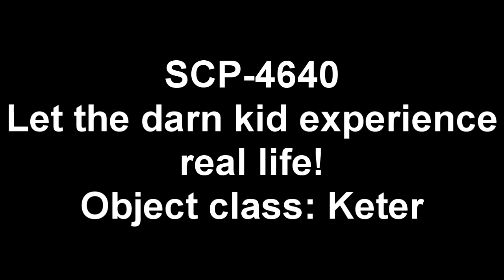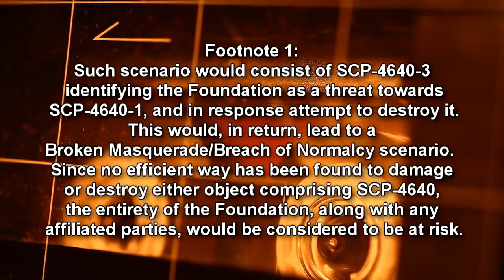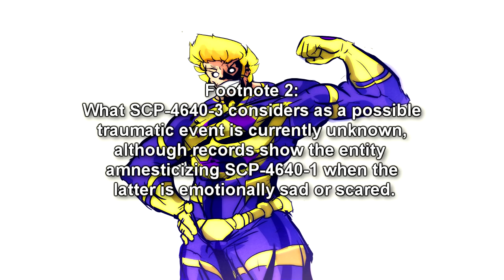SCP-4640 Let the darn kid experience real life! |object class Keter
This SCP Foundation wiki reading is about SCP-4640, which is connected to doctor wondertainment and is the collective designation given to two entities currently linked via an anomalous item. Each of these elements has been subclassified as SCP-4640-1 through -3. SCP-4640-1 is Andrew Feeks, an 11 year old male of native Hawaiian descent. SCP-4640-1 is non-anomalous; however, it is the owner of SCP-4640-2. Any attempt to forcibly remove SCP-4640-2 from SCP-4640-1 results in the manifestation of SCP-4640-3.

SCP-4640-2 is a yellow circular plastic pin with a stylized purple "W". SCP-4640-1 claims that prior to owning it, neither the coloration or "W" were originally present. As of right now, SCP-4640-2 is attached on the upper-left side of a hoodie constantly wore by SCP-4640-1. When SCP-4640-2's current owner is endangered (physically, psychologically, or emotionally), it causes SCP-4640-3 to manifest.

SCP-4640-3 is a humanoid entity of muscular build, standing approximately 1.8m in height. SCP-4640-3 has dark purple coloration, with a golden "W" on its chest and yellow pigmentation on its hands, feet and pelvic area. It is also of note that, despite having the appearance of a human male, SCP-4640-3 does not posses any genitals or intergluteal cleft. SCP-4640-3 goes by the name of "Wonderman" and presents various anomalous abilities characteristic to classical super-hero tropes. These have seen to include:

Abnormal strength.
Abnormal speed.
Abnormal endurance.
Being impervious to damage.
Emitting light beams from the eyes at will.
Amnestic capabilities.
Healing individuals thorugh direct skin contact.
When SCP-4640-3 manifests, it will go through any measures to protect SCP-4640-1, damaging structures and other living beings if necessary. SCP-4640-3 will also use it's amnestic capabilities on SCP-4640-1 in order to eliminate any 'traumatic' experience.

It is theorized that SCP-4640-2's and -3's appearance are based off from SCP-4640-1's ideation of the concept of what a superhero is. However, both aforementioned objects share the branding color scheme of various Dr. Wondertainment products. Research into whether SCP-4640-2 is a Dr. Wondertainment product or if SCP-4640-1 has previous knowledge of the company is ongoing.

Written by Dramps